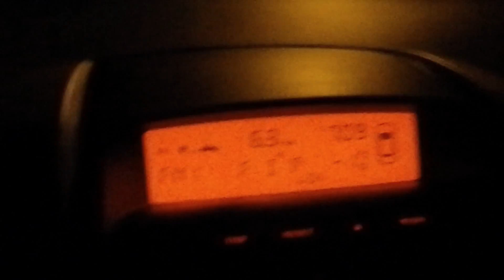Rando APSAVO Epte 7 decembre 2014